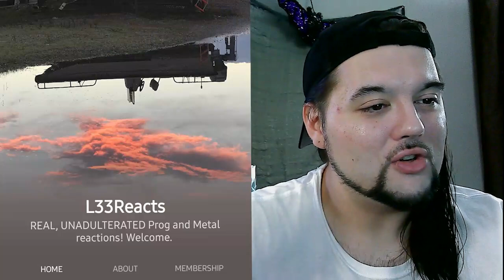Drummer reacts to "Metari" by BABYMETAL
This was so damn entertaining man... they are so creative. Stepping over boundaries like they didn't even exist in the first place... wow man. They were playing in a really big sandbox with this track.

All donations and tips that come from you, go into my daughters college fund and a fund for channel equipment. I created this channel for her so she has videos of her father talking and doing something he enjoys(listening to music and talking about it) since I don’t have any of those of my father. I decided that all funds that might come from this will go to her as well :) thank you again for your generosity guys, I appreciate you all more then you will ever know.

Your name will be added to the Thank you supporters’ video that plays at the end of every video and you get to pick a video for me to react to. Thank you so much!! If you donate and pick a song, I will get to it in under 24 hours!